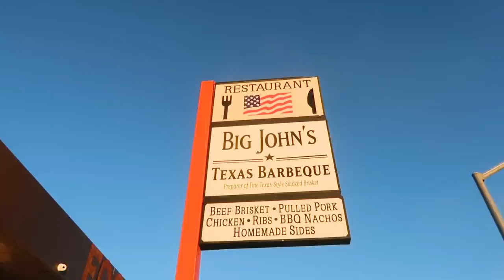EJECTED FROM THE TUBE | MY KIDS WENT FLYING OUT OF THE TUBE WHILE BOATING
Justin is known as the driver you do NOT want pulling the tube. The kids like when he goes kinda crazy and they fall out of the tube. We were lucky to catch a glimpse of that on camera today! Justin's parents arrive today and we are so excited to have them!

Mailing Address:
84062